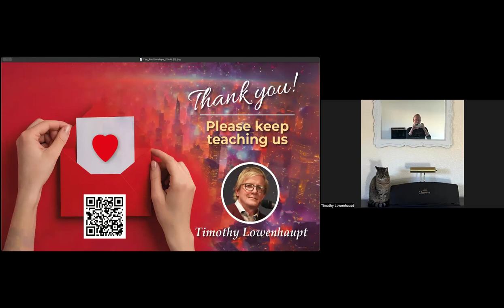GER ACI 12 Review Class with Tim Lowenhaupt (Nov 22, 2024)